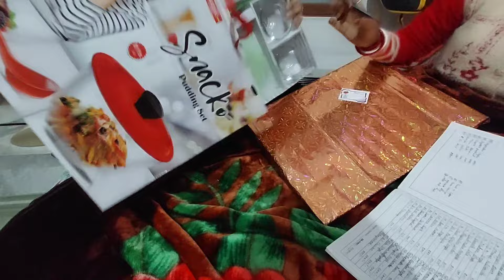Reception er gift unboxing🥰প্রথমবার ভিডিওতে বর intro দিলো.